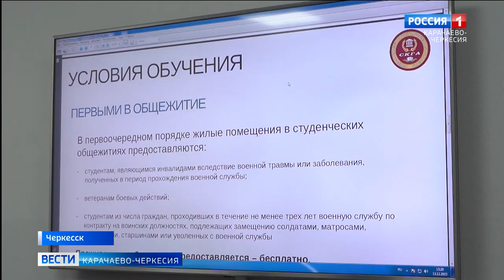В Черкесске состоялся круглый стол по вопросам трудоустройства ветеранов боевых действий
На площадке регионального отделения "Единой России" состоялся круглый стол по вопросам трудоустройства участников СВО, ветеранов боевых действий, а также работы новой образовательной платформы для обмена информацией между ВУЗами и фондами "Защитники Отечества"